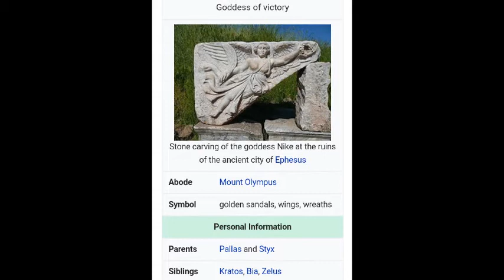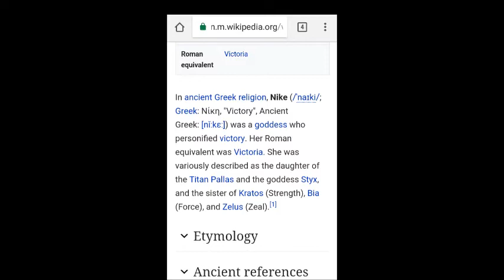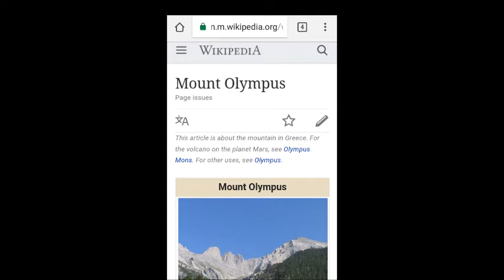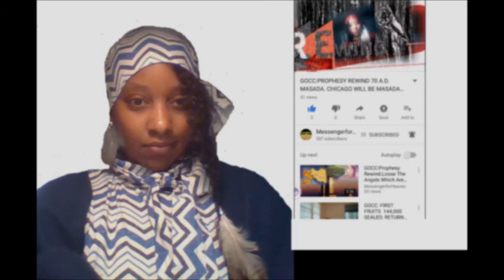PROPHESY: GOD OF VICTORY NIKE & MASADA/CHICAGO.2. GOCC. HEBREW ISRAELITES. WW3.